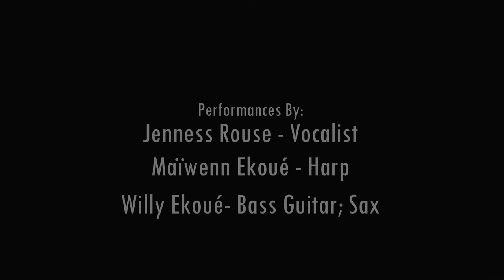JENNESS Music Ensemble Demo (90sec.)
Introducing the new French American Jazz Music Ensemble! Consisting of Jenness Rouse (Vocalist), Maïwenn Ekoué (Harp), and Willy Ekoué (Bass Guitar; Sax); the JENNESS Ensemble has put together a quick 90sec. demo showcasing a "sneak peek" into their new sound!

To Follow the New Music Group - Visit on Social Media Links: Facebook: @JennessMusic | Instagram: @JennessMusic

Music Video Credits:
Produced by: Jenness Rouse
Filmed by: Auspicious Phoenix Productions